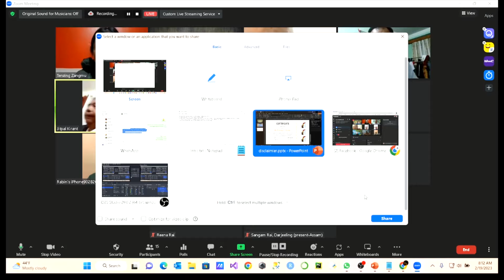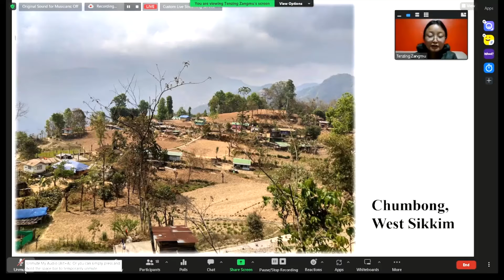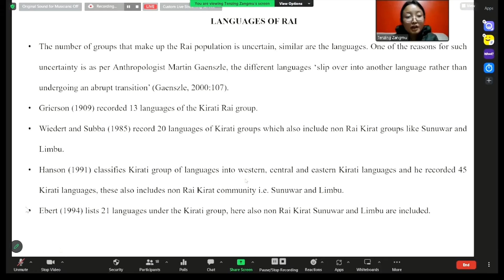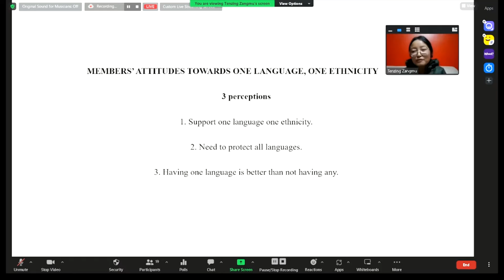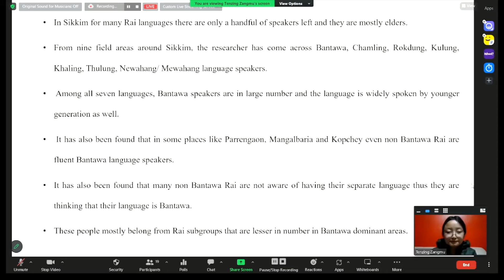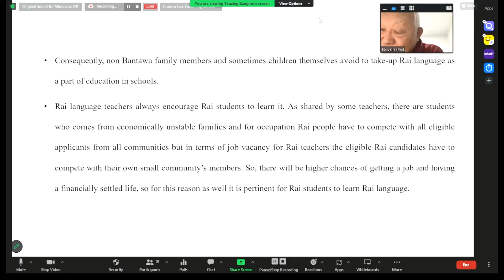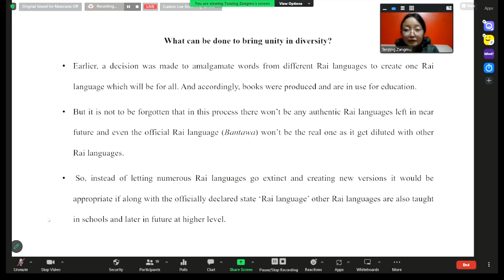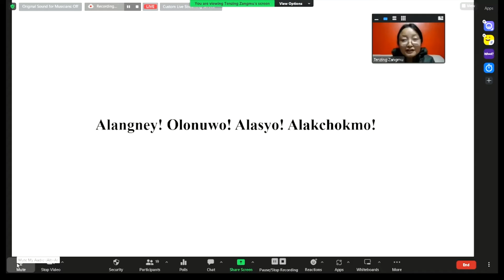Linguistic Identity of Rai community in Sikkim Issues and Perspectives By Tenzing Lepcha Feb 19 2023